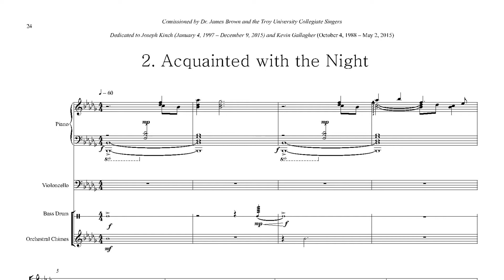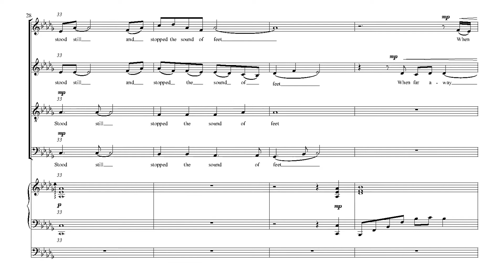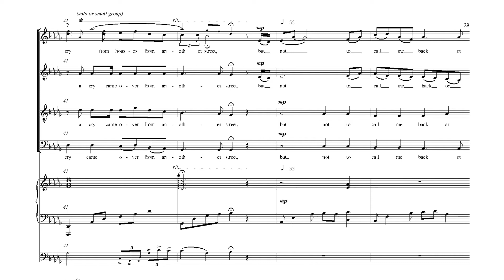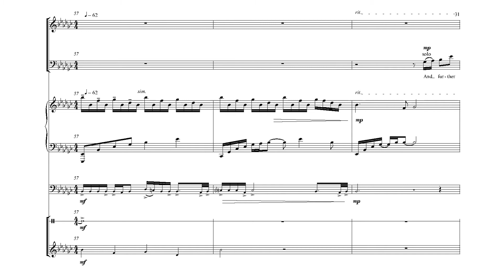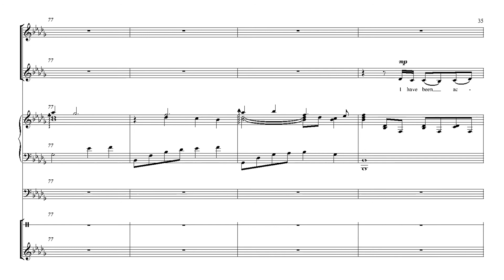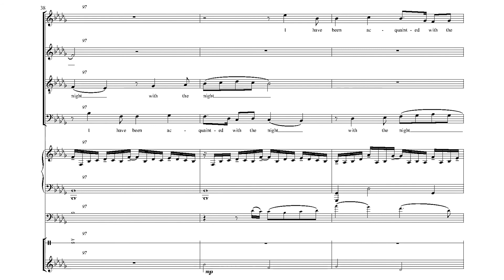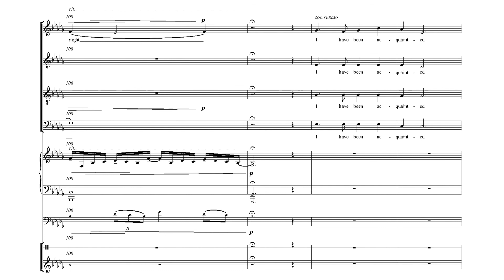Evening Gale Mvt 2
SATB Chorus with piano, cello and percussion